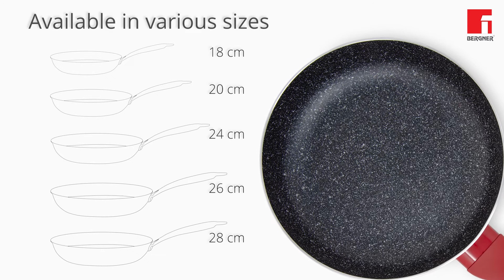Bergner Bellini Plus Non-Stick Frypan - Features